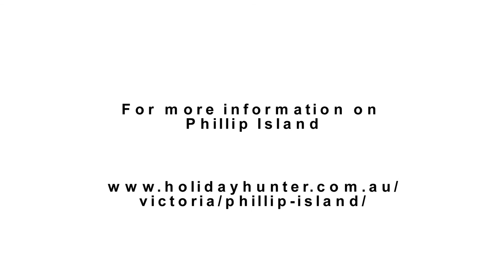Phillip Island - Victoria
Rural Phillip Island, off Australia’s southern coast, near Melbourne, is known for its storied motor circuit, as well as for its wildlife.

At Phillip Island Nature Park, spectators gather nightly to watch the Penguin Parade, when fairy penguins make their return to burrows on the beach.

The Nobbies outcropping is the viewing site for Seal Rocks, an offshore basking place for fur seals.